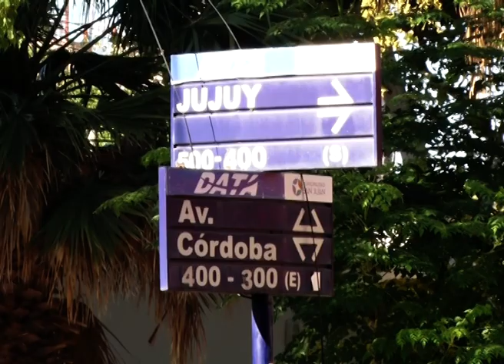NOTA ELECTRONICA SAN JUAN